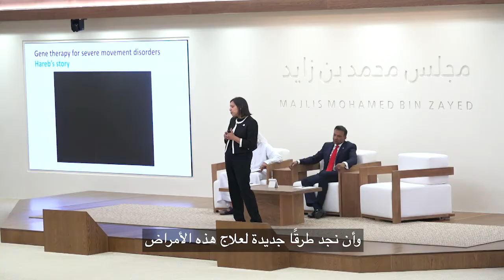محمد بن زايد يشهد محاضرة إحداث تغيير شامل في طب الأطفال في العالم القاها بوبي غاسبر و مانجو كوريان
محمد بن زايد وملك الأردن خلال حضورهما في مجلس قصر البطين محاضرة بعنوان "إحداث تغيير شامل في طب الأطفال في العالم"، القاها كل من البروفيسور بوبي غاسبر والبروفيسورة مانجو كوريان من مستشفى "جريت أورموند ستريت